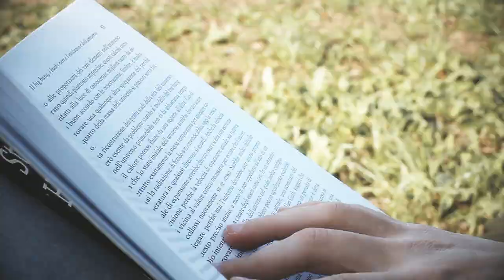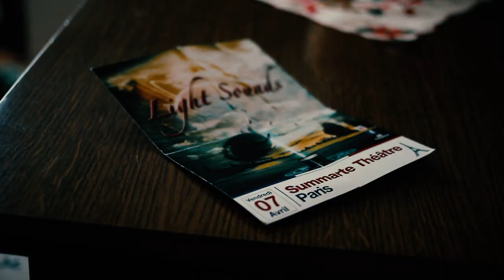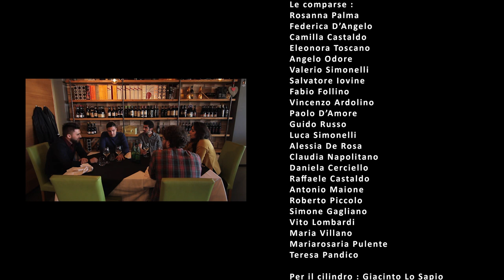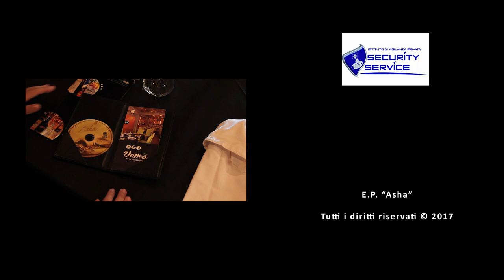LIGHT SOUNDS - Père Lachaise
Title: Père Lachaise
Composer: Giuseppe D'Angelo, Alberto D'Angelo
Author: Giuseppe D'Angelo
Video Editing: L'Ago Nel Pagliaio Production